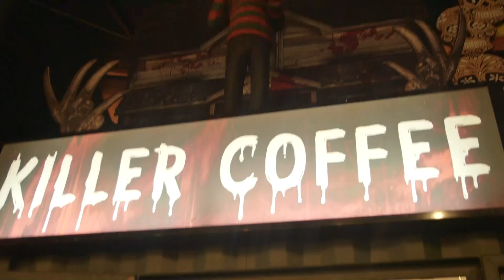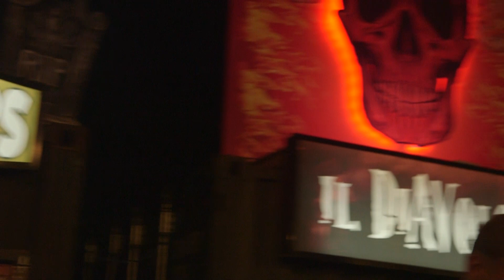York Maze Hallowscream | Touristed 1x04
Last Halloween Max and Tom visited York Maze's Hallowscream event, filled with jumpscares, clowns, mazes and a whole lot of Max screaming.